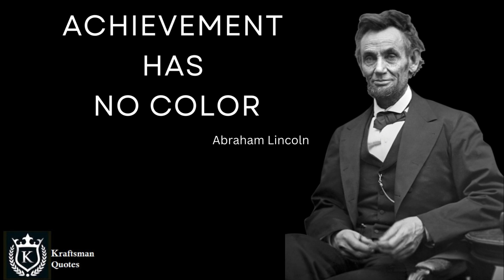Achievement has no color, Abraham Lincoln Thoughts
Video Title: Abraham Lincoln  Quotes
Abraham Lincoln Motivation Quotes I Quotes of Abraham Lincoln I Think like Abraham Lincoln I Abraham Lincoln Secretes I Abraham Lincoln said I Abraham Lincoln thoughts
Video Description:-
Pankaj
Your related Queries & Suggestions - Success I